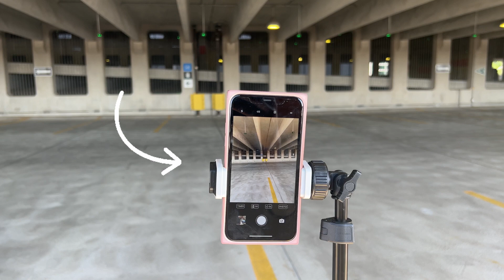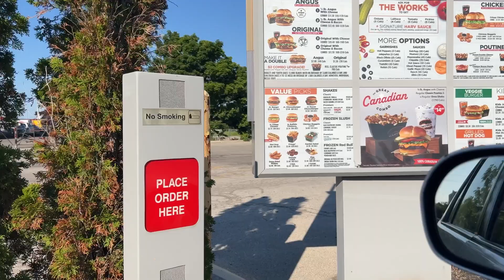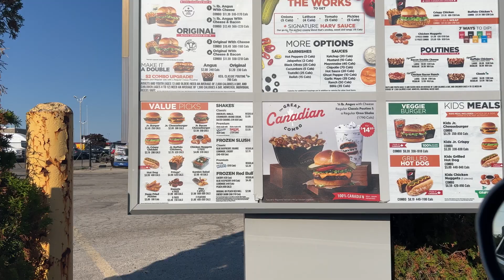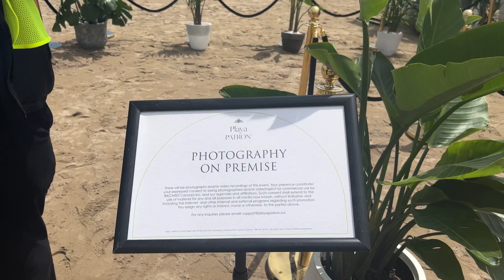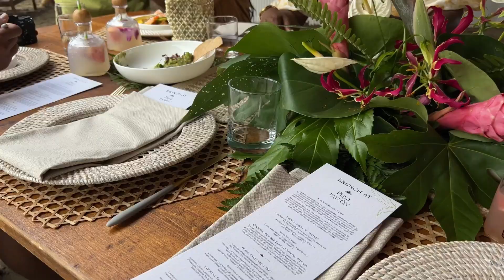INFLUENCER VLOG | come with me to a influencer event, how to pose, how to edit photos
Come with me to take my own photos, edit + see what happens at influencer events! Super excited to show you all more vlogs & day in the life videos. Thank you all for the continuous support i love you all so much! Let me know what you want to see next! ♡

T R I P O D  L I N K:

T I M E  S T A M P S ♡:

0:00 Intro
1:47 How To Take Content
3:46 Posing Tips
7:22 How To Edit Photos
17:38 Influencer Event

E D I T I N G ♡ :
Video Editing - iPhone using Inshot App

F A Q ♡ :
Age: 25
Race : Canadian Jamaican
Location: Toronto Canada

S H O P  M Y  A M A Z O N ♡:

PORTABLE LIGHT: